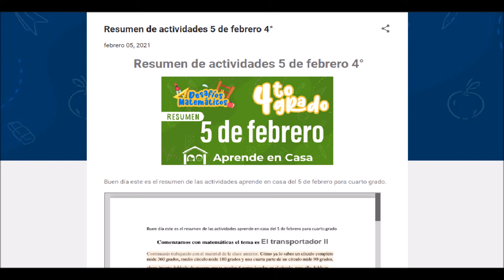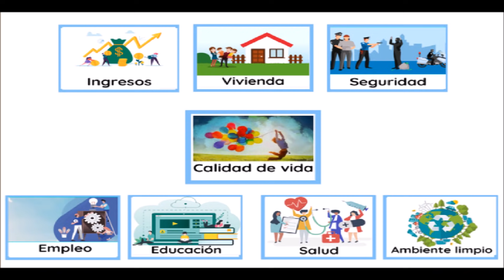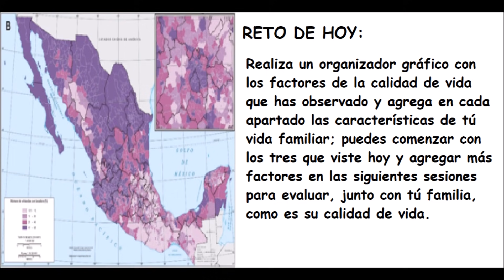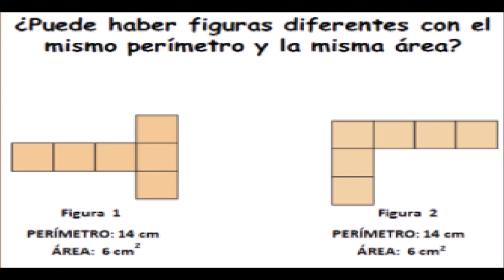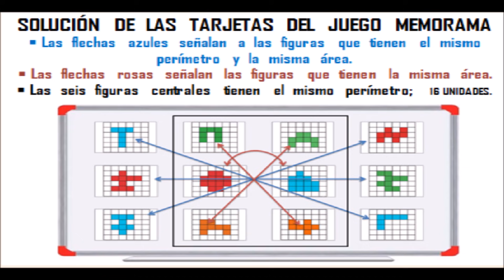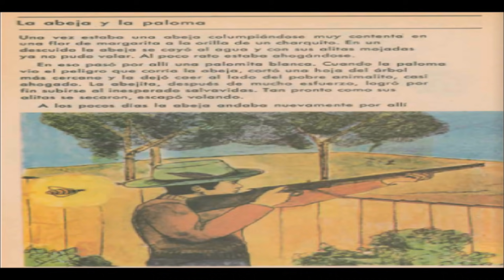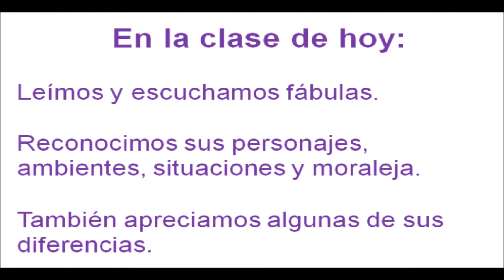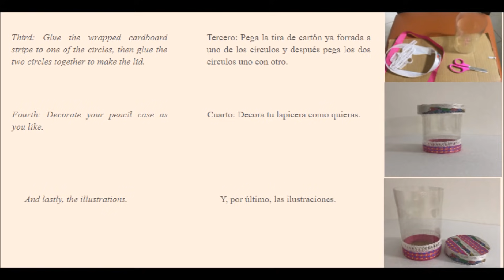APRENDE EN CASA: RESUMEN 13 DE MAYO 4 GRADO DE PRIMARIA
Buen día este es el resumen de las actividades aprende en casa del 13 de mayo para cuarto grado de primaria